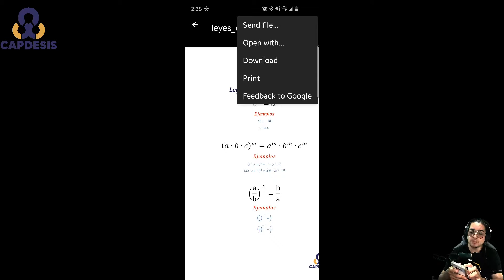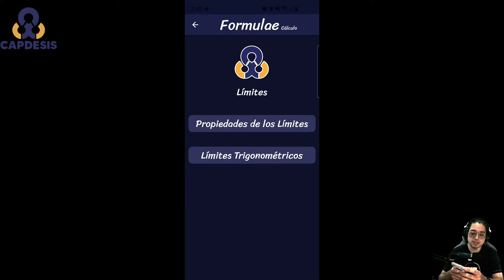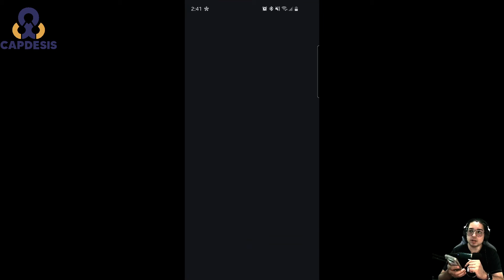Formulae Cálculo / CHOCHY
Último suscriptor: Maurin Espinoza
. 0% 0/100

Curso de C de Cero a Experto con Estructuras de Datos

MI EQUIPO:
    COMPUTADORA:
Memoria RAM (x2)
Enfriamiento Liquido
Fuente de Poder
Tarjeta de video
Almacenamiento HDD
Almacemnamiento SSD Nvme
Almacenamiento SSD
Tarjeta Madre

    TRANSMISIÓN EN VIVO:
Luces de Estudio
Interfaz de audio

    MONITORES:
Monitor 2k
Monitor 144Hz
Monitor 1080p

    EXTRAS:
Tableta Wacom
Mi Celular